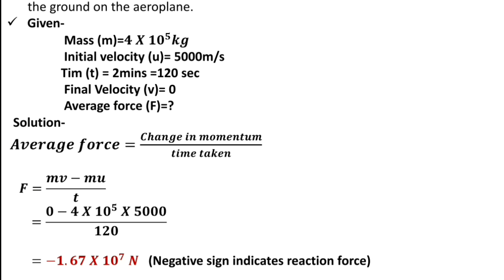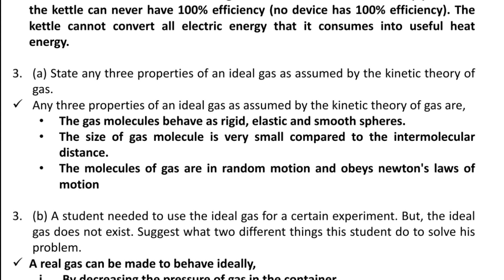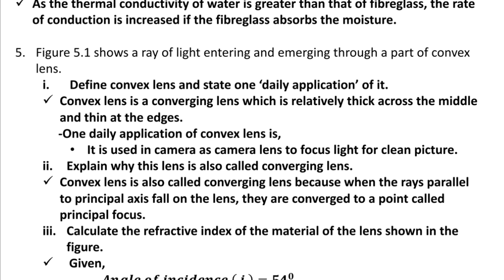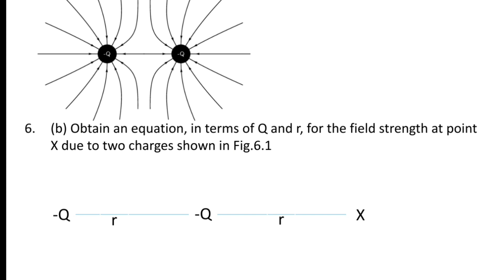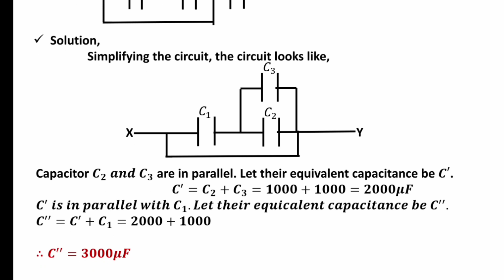Solution of New Model Question of Physics Class 11 | NEB Physics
Here is the solution of group B of new model question of physics of class 11. NEB Physics.